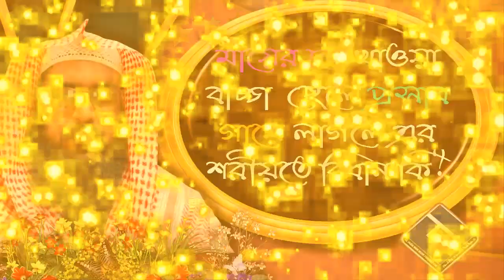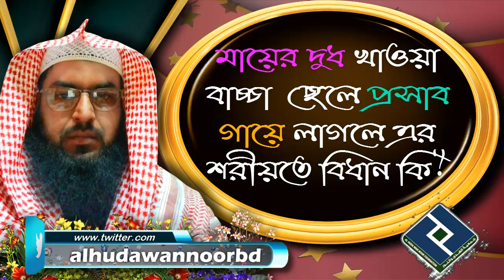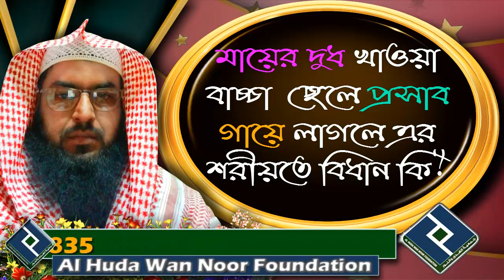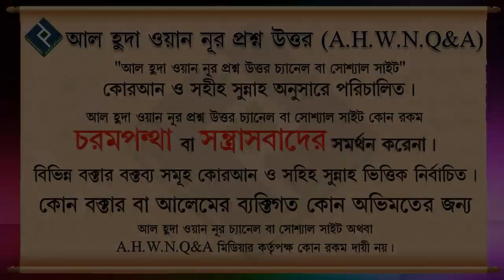মায়ের দুধ খাওয়া বাচ্চা ছেলে প্রসাব গায়ে লাগলে এর শরীয়তে বিধান কি ᴴᴰ┇শাইখ মাহবুবুর রহমান বুখারী